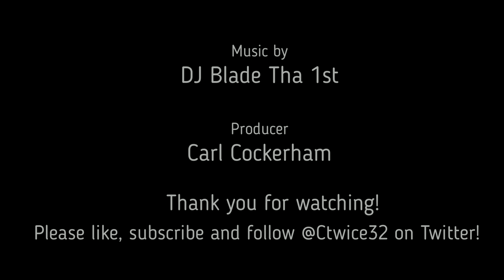Tale of the tape The Raiders should keep Rock Ya Sin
While there's a lot of talk about who the Las Vegas Raiders may want to bring in at the corner position this offseason, Rock Ya-Sin is a guy they need to keep.